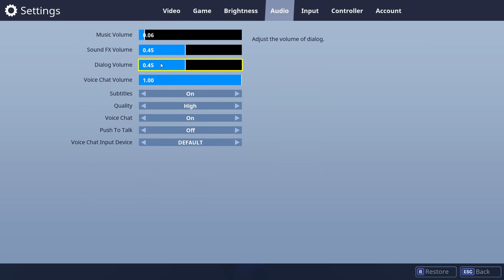Fortnite Funny MEME'S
first Fortnight VID. Hope you peps like it, for the Guys that are wondering about my into/outro the program I was using didn't allow it, my bad for the hiccup.